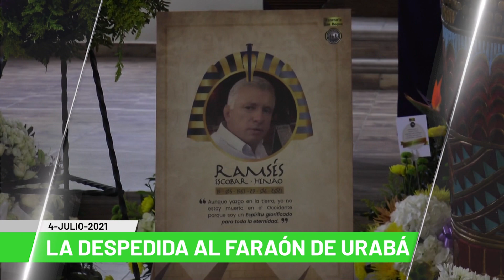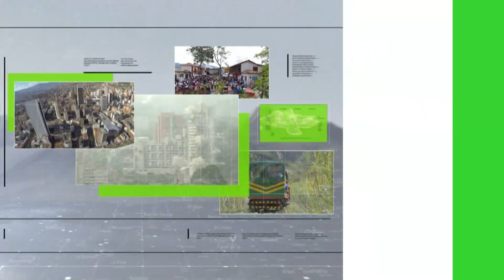Titulares de Teleantioquia Noticias - Domingo 04 de julio de 2021 mediodía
Habla la profesora del jardín de Buen Comienzo . Menor de 12 años fue violada y quedó en embarazo. Enfrentamientos y actos vandálicos en la zona Norte. Un muerto y tres accidentes viales en lo que va del puente festivo. Delitos informáticos aumentaron 28% en Antioquia. En Chigorodó despidieron al 'faraón de Urabá'. Aproveche el puente para que pueda vacunarse.